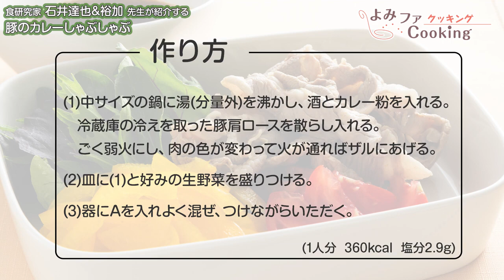【料理動画】プロが教えるレシピ 石井達也＆裕加さん『豚のカレーしゃぶしゃぶ 生野菜とともに』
食研究家 石井達也＆裕加さん
食研究家として食材や酒の相性を研究。食育教室、テレビ出演など幅広く活躍中。電子書籍「味に差がつくまぜるだけ！ 手作りたれ＆ソース」（PHP研究所）を出版。